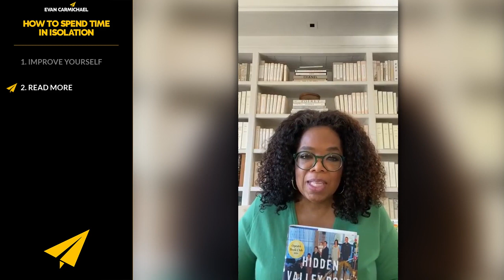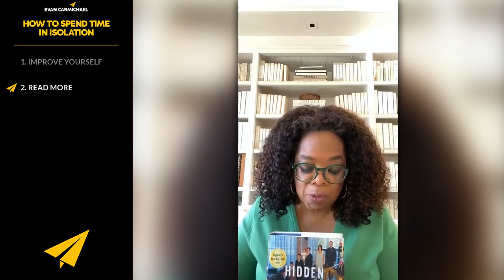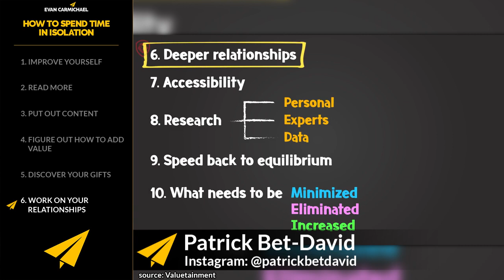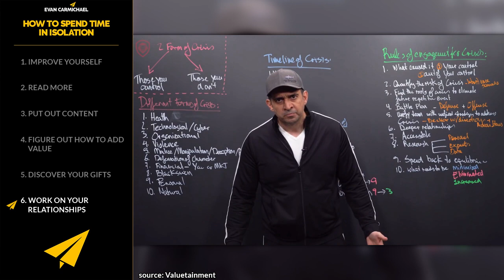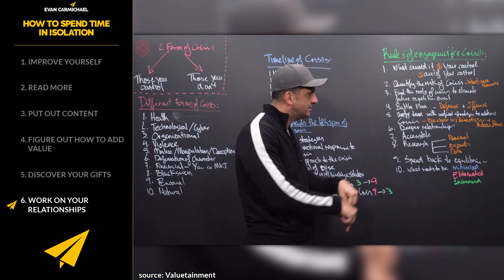How to Take Advantage of Crisis: Create Content, Meditate, Read, and Own Your Time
In the light of the global epidemic of coronavirus, covid-19, we are sharing with you how to spend time in isolation!

✔ SOURCES ✔

Preserving IG Lives for History / Evan Carmichael

If you loved this video, help people in other countries enjoy it too by making captions for it. Spread the love and impact.

Much love,
Evan